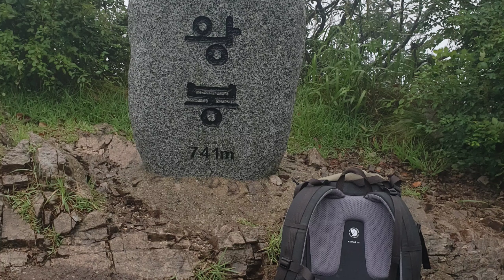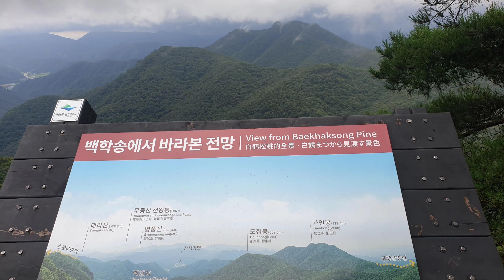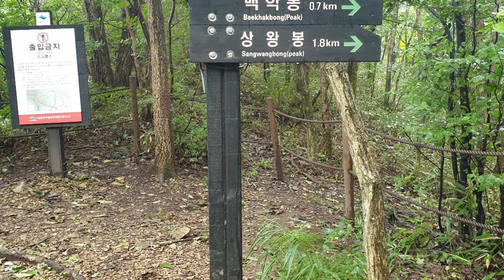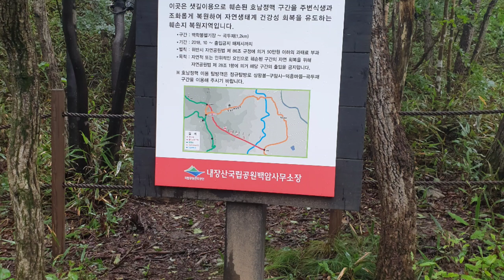백암산/new trolls/vent'anni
높이는 741m로, 내장산, 입암산(626m)과 함께 내장산국립공원에 속한 산이다. 백학봉·사자봉 등의 봉우리는 기암괴석으로, 산세가 험준하나 웅장하다. 이곳에 비자나무숲·굴거리나무숲이 각각 천연기념물 제153호와 91호로 지정되어 있어 유명하다.

산 기슭에는 대한불교조계종 18교구 본사인 백양사가 있다. 632년(무왕 33)에 여환이 창건하여 백암사라고 부르다가, 조선 선조 때 환양이 중창하고 백양사라 고쳐 불렀다. 환양이 백학봉 아래에서 제자들에게 설법하고 있을 때 백양 한 마리가 이를 듣고 깨우침을 얻고 눈물을 흘렸고, 이에 사찰의 이름이 백양사로 된 것이라는 전설이 전한다.

극락전과 대웅전은 전라남도유형문화재 제32호와 제43호로 각각 지정되어 있다. 예로부터 봄에는 백양, 가을에는 내장이라는 말이 전해오는데, 백양사의 비자나무숲과 벚꽃나무를 두고 생긴 말이다.
[네이버 지식백과] 백암산 [白岩山] (두산백과)